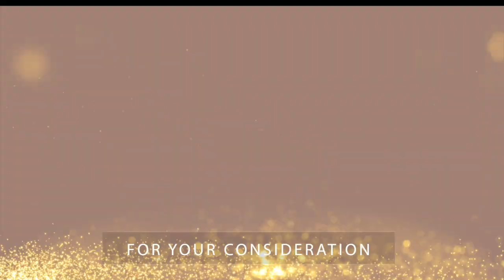"Avatar: The Last of the Airbenders - Part One"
The Avatar is frozen in ice. After escaping the Fire Nation attack on the Air Temples, an airbender named Jonin flees into hiding as Fire Nations assassins are deployed to eradicate the remaining Air Nomads. Jonin is haunted by the voices of his fallen people and is left with a choice: He must decide to either remain in exile or risk his life, seeking out the remaining Airbenders.